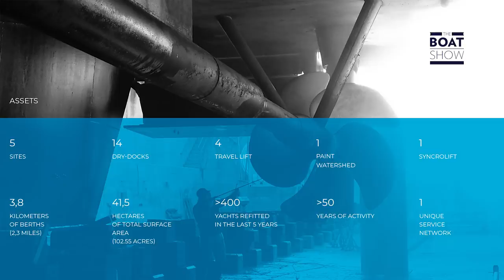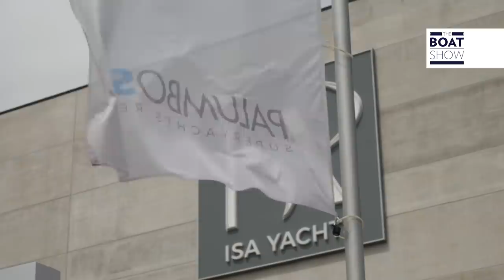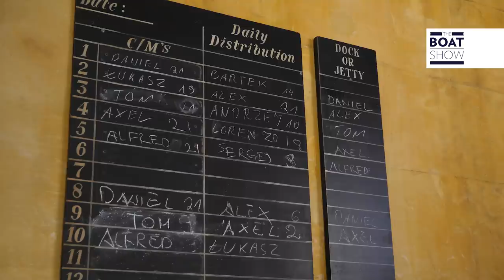[ITA] PALUMBO SUPERYACHT REFIT - Company Profile - The Boat Show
Interviste a Giuseppe Palumbo; Diego Marinelli; Simon Zammit; Giulio Maresca; Marzio Rucconi